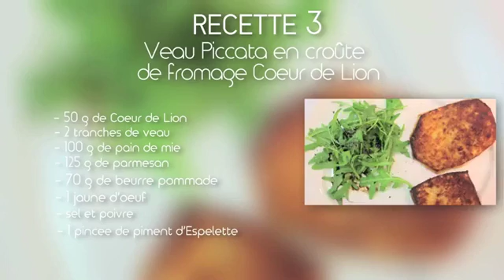Veau piccata en croûte de camembert Cœur de Lion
Ingrédients
50 g de Cœur de Lion
2 tranches de veau
100 g de pain de mie
25 g de parmesan
70 g de beurre pommade
1/2 jaune d’œuf
Sel, poivre